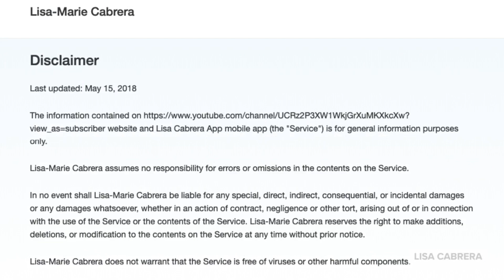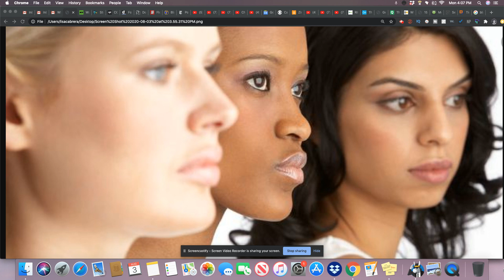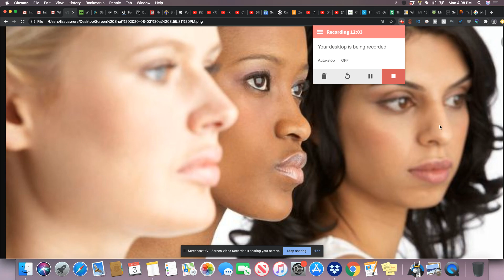Survey: White Employees Feel They Are Allies With Black and Latinx Women On The Job